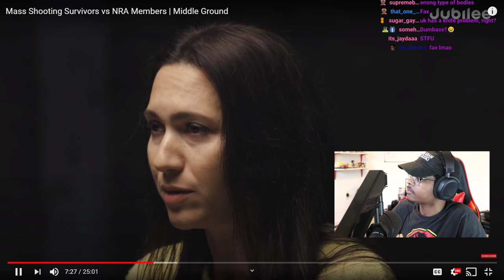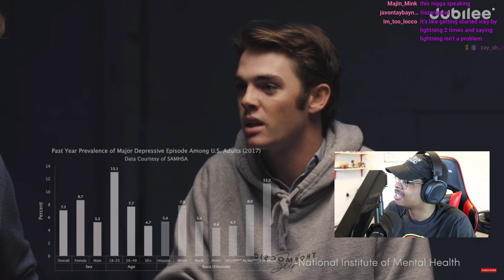ImDontai Reacts TO School Sh00ter Survivors VS NRA Members